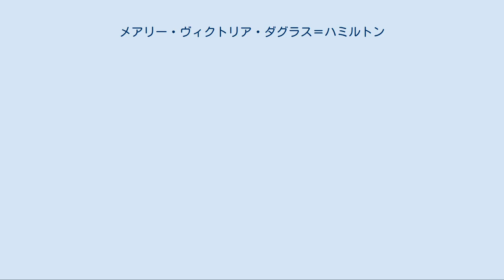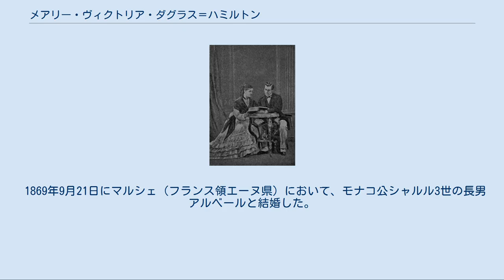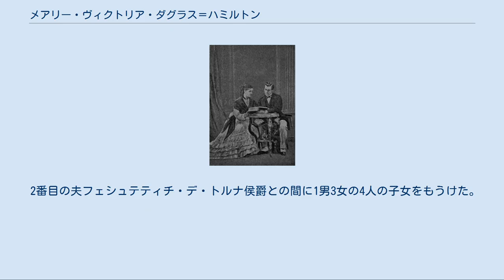メアリー・ヴィクトリア・ダグラス＝ハミルトン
メアリー・ヴィクトリアと最初の夫アルベール、新婚当時の写真 メアリー・ヴィクトリア・ダグラス＝ハミルトン（Mary Victoria Douglas-Hamilton, 1850年12月11日 - 1922年5月14日）は、イギリス出身の貴族女性、ソーシャライト。
モナコ公アルベール1世の最初の妻、のちハンガリー貴族のフェシュテティチ・デ・トルナ侯タシローの妻。
 スコットランド貴族の第11代ハミルトン公爵と、その妻でバーデン大公カールの娘であるマリー・アマーリエの間の第3子、長女として生まれた。
母方の祖母はフランス皇帝ナポレオン1世の養女ステファニー・ド・ボアルネであり、したがって当時のフランス皇帝ナポレオン3世とも親戚関係にあった。
1864年に長兄の第12代ハミルトン公爵がフランス貴族のシャテルロー公爵に叙爵されるなど、ハミルトン公爵家はナポレオン3世から寵遇を受けていた。
 1869年9月21日にマルシェ（フランス領エーヌ県）において、モナコ公シャルル3世の長男アルベールと結婚した。
夫妻は間に一人息子のルイ（後のモナコ公ルイ2世）をもうけたが、1880年に離婚した。
教会法による婚姻無効の宣言は同年1月3日に出され、法律上の離婚は7月28日のシャルル3世の勅令により最終的に成立した。
アルベールが即位する前に離婚したため、メアリー・ヴィクトリアはモナコ公妃にはなれなかった。
 1880年6月20日にブダペストにおいて、ハンガリー外相などを務めた政治家フェシュテティチ・ジェルジ（Festetics György）伯爵の長男であるフェシュテティチ・タシロー伯爵（Festetics Tasziló, 1850年 - 1933年）と再婚した。
夫は1911年に侯爵に陞爵している。
侯爵夫妻は本邸であるバラトン湖畔のケストヘイのフェシュテティチ城とその庭園の改装や拡大を進めた。
メアリー・ヴィクトリアは兄のハミルトン公爵や、兄の友人であるウェールズ公（後のイギリス王エドワード7世）を賓客としてケストヘイの城に迎えた。
 メアリー・ヴィクトリアの子孫には、モナコ公アルベール2世（玄孫）、ドイツ人女優のイーラ・フォン・フュルステンベルク（Ira von Fürstenberg, 曾孫）、メキシコ人スキー選手のフーベルトゥス・フォン・ホーエンローエ（Hubertus von Hohenlohe, 玄孫）、チェコ共和国外務大臣カレル・シュヴァルツェンベルク（曾孫）らがいる。
 最初の夫アルベール1世との間に息子を1人もうけた。
 2番目の夫フェシュテティチ・デ・トルナ侯爵との間に1男3女の4人の子女をもうけた。